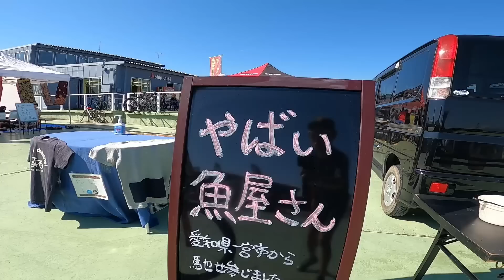LAPIERRE ラピエール【愛車チェック】やばい「かわいいさなさん」ご登場！！！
【SNS】
・カツオ